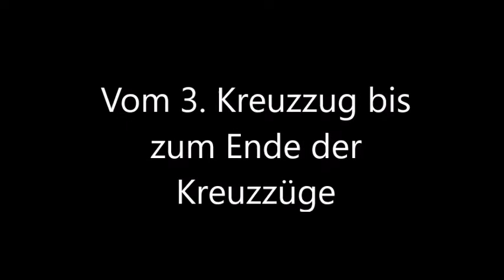KG 047 Die Kreuzzüge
Die Kreuzzüge gelten als eines der dunkelsten und dramatischsten Kapitel der Kirchengeschichte. Knapp 200 Jahre lang hielten sie die mittelalterliche Welt in Atem, und ihre komplexen Auswirkungen sind bis heute zu spüren. Das alles lässt sich nicht mal eben in drei Punkten erklären, deshalb ist dieses Video auch etwas länger geworden…

Zusatzmaterial für Tabor-Studierende

1. Arbeitsblatt: K-047: Die Kreuzzüge
2. Armin Sierszyn, 2000 Jahre Kirchengeschichte (Witten 2012), 379-389.
3. KGQ-031: Quellentexte zu den Kreuzzügen
4. Filmempfehlung: Königreich der Himmel (mit Orlando Bloom) über den 3. Kreuzzug
5. Mögliches Thema für eine Seminararbeit:
Wie wurde die Verknüpfung von Christentum und Gewalt in der Zeit der Kreuzzüge gerechtfertigt?
6. Zur Vorbereitung auf die Klausur sollte man sich über die Grundzüge dieses Themas auskennen:
o Was waren Ursachen, Motivationen und Anlass der Kreuzzüge?
o Was ist passiert?
o Welche Folgen hatte das?
o Wie kann man das erklären und bewerten?
7. Lerndatum: 1099 Eroberung Jerusalems im 1. Kreuzzug

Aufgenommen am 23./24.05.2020